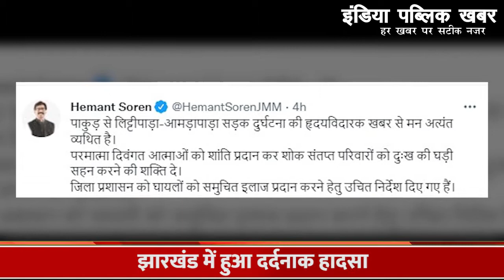Road Accident In Jharkhand : ट्रक और बस की ज़ोरदार भिड़ंत, बस में सो रहे थे यात्री || IPK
05 जनवरी को झारखंड के पाकुड़ के आमरापारा इलाके में एक भीषण दुर्घटना में एक ट्रक और एक टैंकर की टक्कर में छह लोगों की मौत हो गई और 15 घायल हो गए. घटना की सूचना मिलते ही स्थानीय लोग मौके पर पहुंच गए. पुलिस ने बताया कि स्थानीय लोगों की मदद से घायलों को तुरंत नजदीकी अस्पताल ले जाया गया। घटना के बारे में विस्तृत जानकारी का इंतजार है।
In a horrific accident, collison between a truck and a tanker claimed six lives and left as many as 15 injured on Amrapara area of Pakur, Jharkhand on January 05. The locals reached the spot as soon as they got information about the incident. The injured were immediately rushed to a nearby hospital with the local help, police said. Detailed information about the incident is awaited.